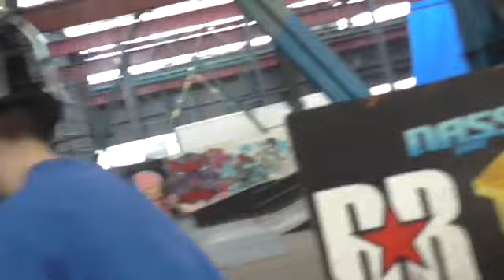Game Of S.C.O.O.T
An easter special where Darragh Fagan, Christopher Pollock and Bailey Dickson go head to head in a game of scoot.